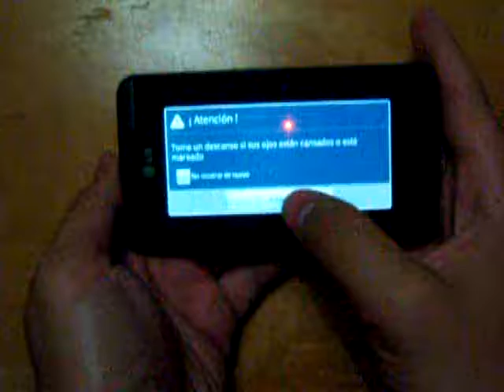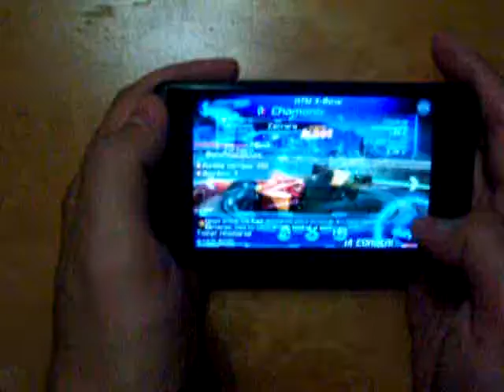Prueba LG Optimus 3D para Androidsis 1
Prueba LG Optimus 3D para Androidsis